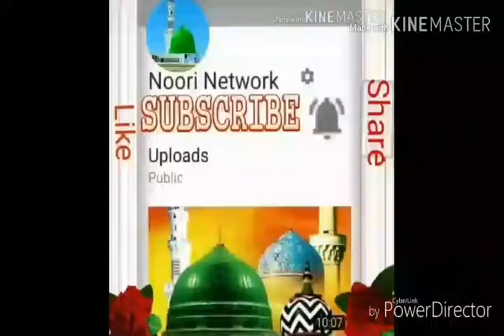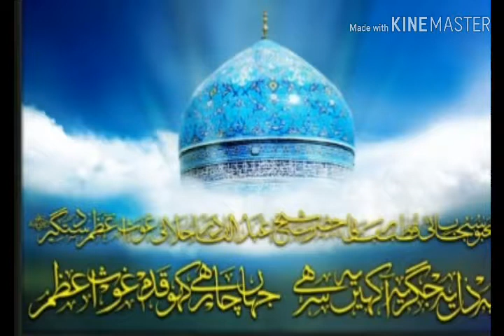New Naat.. Abbas Raza Noori Kolkata.... Khuli sarkar hai hazrat moinuddin chsti ki....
Full Videos Dakhiya.

You Tube Channel NAZIRI NOORI NETWORK.